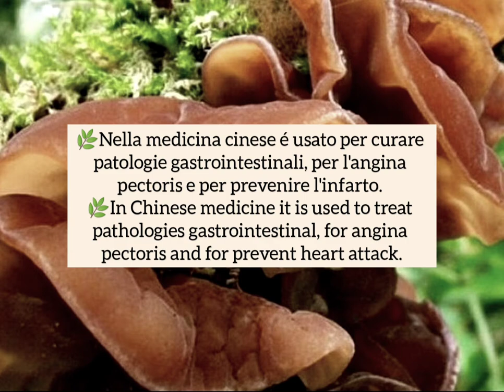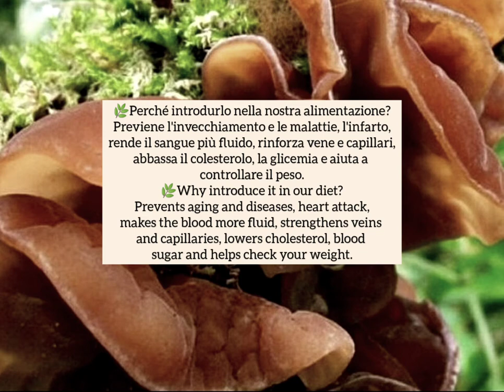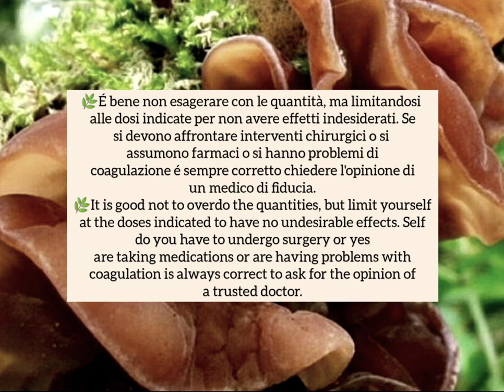Auricularia🍄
🍄L'Auricularia auricula-judae (noto comunemente come orecchio di Giuda) è un fungo della famiglia delle Auricularaceae. È la specie più nota del genere Auricularia. Viene coltivato su tronchi d'albero ed è oggetto di commercio soprattutto in Cina. Ha un'azione rilassante, calma le emorragie, lassativo, umidifica polmoni e le mucose, agisce sul sistema cardiovascolare , aiuta nell'insufficienza venosa periferica, agisce come fluidificante del sangue, nel controllo del diabete II e del peso.
🍄Auricularia auricula-judae (commonly known as Judas's ear) is a mushroom from the Auricularaceae family. It is the best known species of the genus Auricularia. It is grown on tree trunks and is traded mainly in China. It has a relaxing action, calms bleeding, laxative, humidifies lungs and mucous membranes, acts on the cardiovascular system, helps in peripheral venous insufficiency, acts as a blood thinner, in the control of diabetes II and weight.
🌷Non dimenticare di apprezzare il video.    Mi piace 👍
🌷Don't forget to enjoy the video.      I like it 👍
💮Troverai maggiori informazioni su Istagram, YouTube e Facebook con il nome "I consigli di Valnaturabio". Che aspetti?
💮You will find more information on Istagram,YouTube and Facebook with the  name "I consigli di Valnaturabio". What are you waiting for?
🌱Sign up to be updated on remedies
natural and many curiosities!🙏❤️